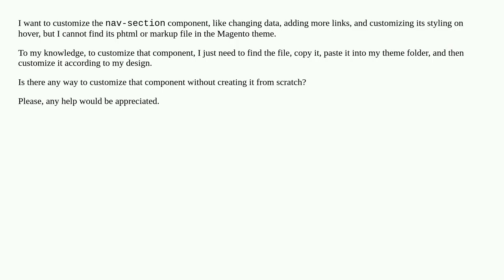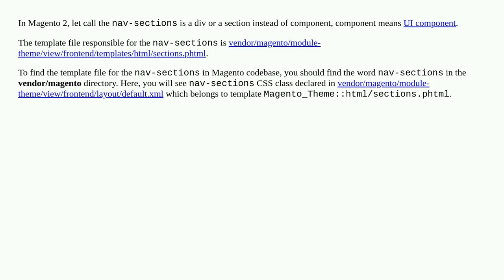Where can I find the nav-sections phtml file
A special thanks goes out to the community